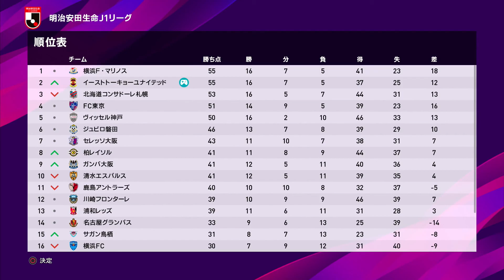【実況】ETUでJリーグを優勝したい 第28節 VSサンフレッチェ広島 【GIANT KILLING】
サンフレといえば佐藤寿人と森崎兄弟のイメージ。

ETUでJリーグ初回→(sm37057839)